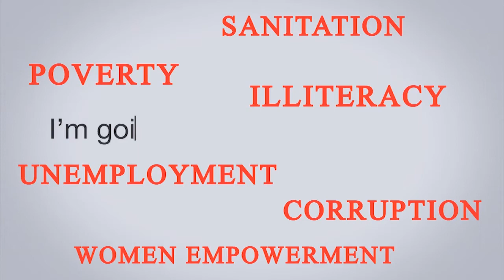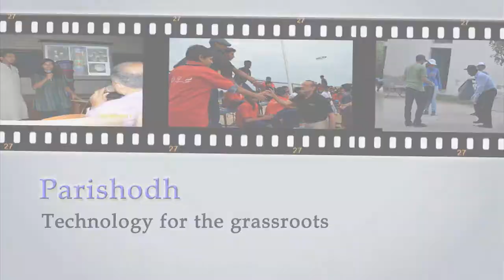Orientation 2013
A brief introduction to all the departments of NSS.